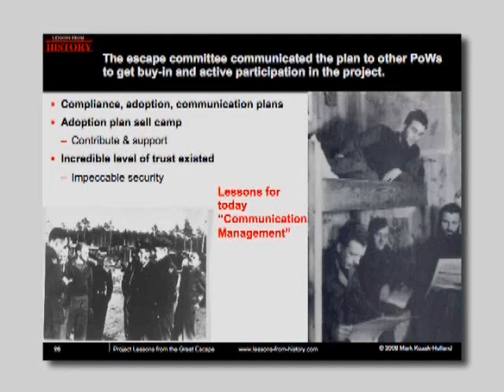Communication Management (from the Great Escape)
This knowledge area contains the processes to handle the substantial amount of communications that must occur in any project where information is created in a timely manner, and disseminated to the appropriate parties. This presentation is based on the "Great Escape" from Stalag Luft III in March 1944.